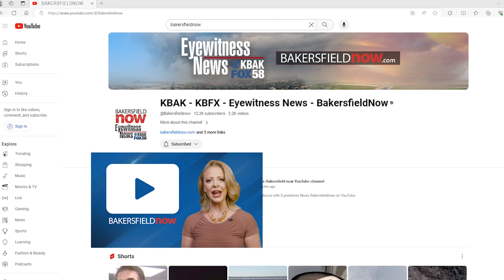Jobs report shows 272,000 jobs added, Kern County unemployment double national average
Once again the jobs market has beaten expectations. The United States added 272,000 jobs in the month of May. However, national unemployment jumped to 4%. Kern County's unemployment average is more than double the federal level at 9.3%.